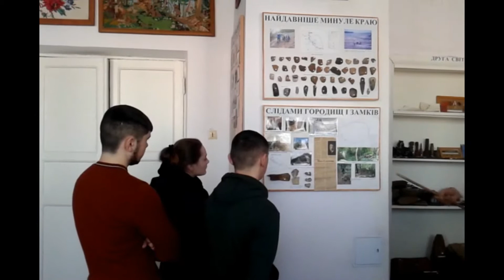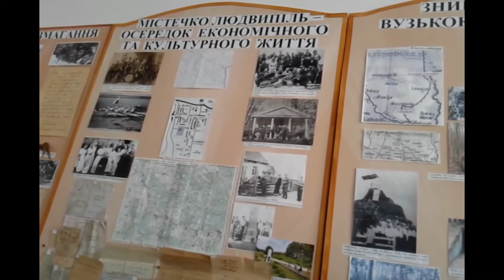Екскурсія Історія та етнографічні особливості Соснівщини для учнів професійного ліцею